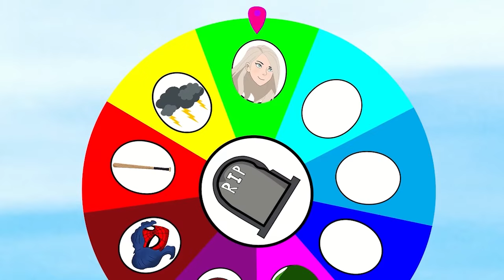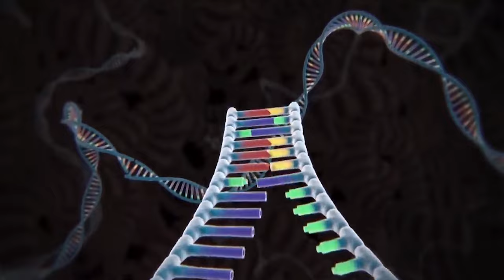Rescue SUPER HEROES Team SHE HULK & SPIDER GIRL, BAT GIRL: Returning from the Dead SECRET - FUNNY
Watch as the Rescue Super Heroes Team, including She Hulk, Spider Girl, and Bat Girl, return from the dead in this secret and funny adventure!